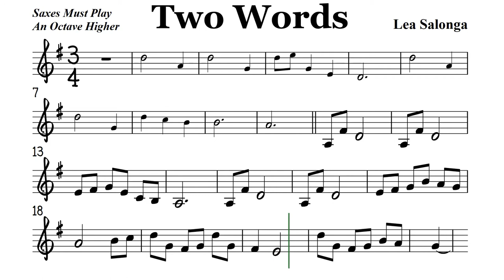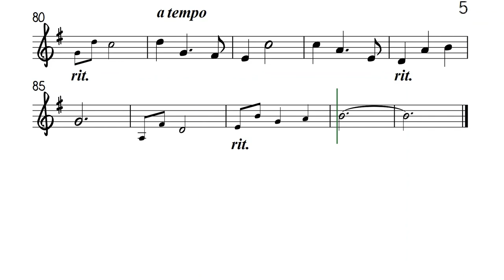Two Words Half Step Higher Tenor Soprano Clarinet Trumpet Music Backing Track Play Along Partitura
"I Do" Lea Salonga